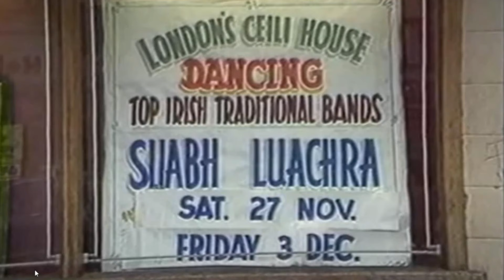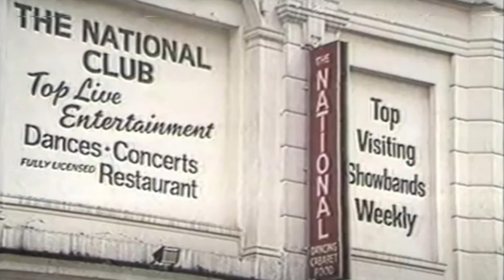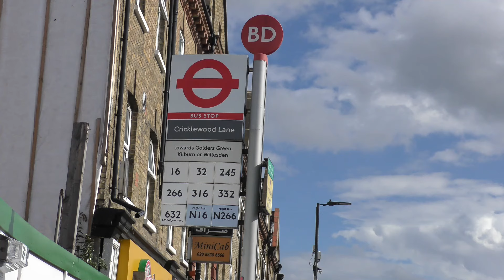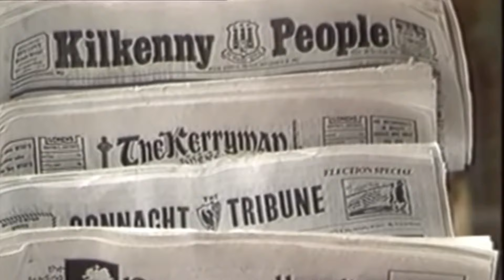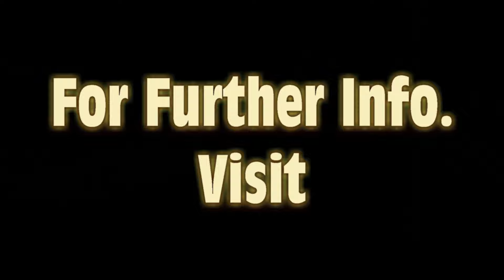Dreams Of London - Thomas Maguire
Thank you in advance should you kindly share on social media etc 🙏🏻👍😊

"Dreams Of London" written by BG Pollock.

Filmed in London by Fhiona Ennis & Thomas Maguire.

Edited by Thomas Maguire.

A big thank you to Tom Monaghan for the Galtymore Dancing Footage and George Morina for the London City Centre Rainy Night Footage